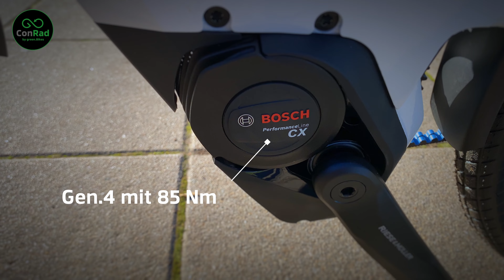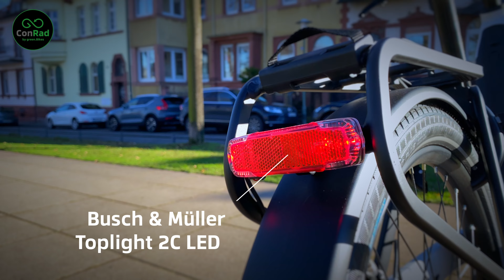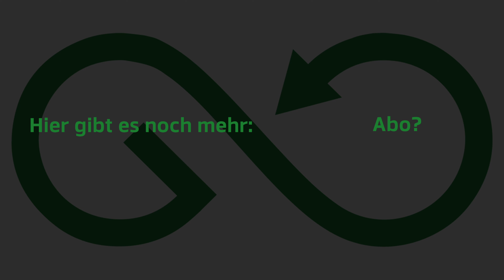Riese & Müller Nevo GT Automatic [ConRad] [2022] Showcase Bosch Performance Line CX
Wir präsentieren euch heute das Riese & Müller Nevo Automatic in Form eines kurzen Showcase. Viel Spaß!

Spezifikationen

FEDERGABEL Suntour XCR32 27,5", Air, tapered, black*
SATTELSTÜTZE Cane Creek New Thudbuster ST
REIFEN Schwalbe Big Ben Plus 55-559 Reflex
FELGEN Alexrims MD 30
HINTERRADNABE Enviolo 380, 36H
AKKU Bosch PowerPack 500 Performance, 36 V, 13,4 Ah/500Wh; Bosch PowerTube 625 Horizontal, 36 V, 13,4 Ah/625Wh*
MOTOR Performance Line CX (Gen4)
DISPLAY Bosch Intuvia
KETTE Gates drive belt CDX
SATTEL Selle Royal New Lookin Evo R&M; Selle Royal Nuvola*
SCHALTUNG Enviolo Automatiq
GRIFFE Ergon ergonomic
BREMSEN Magura MT5, disc brake
FRONTLICHT Supernova mini 2 Pro
RÜCKLICHT Busch & Müller Toplight 2C LED
SCHUTZBLECHE SKS A69R
GEPÄCKTRÄGER Riese & Müller, MIK
SPANNGUMMI Bibia
KLINGEL Billy
SEITENSTÄNDER Ursus R78 King 2 Kickstand
SCHLOSS ABUS Shield; ABUS Shield X+*
RX HARDWARE RX Chip (für RX Services)*
GEWICHT 25 kg
MAX. SYSTEMGEWICHT 140 kg